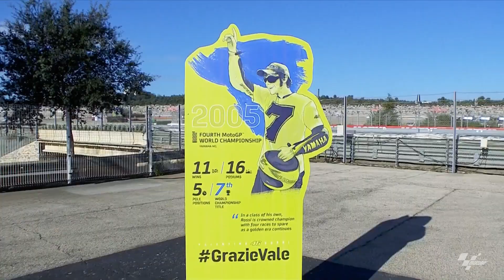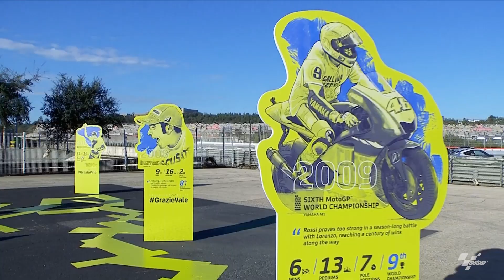Key Story of the ValenciaGP: The Doctor's last dance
Never will there be another quite like Valentino Rossi! ✨

An era met its end as The Doctor took to Valencia for the last flicker of magic, the last ride, the last dance ❤️